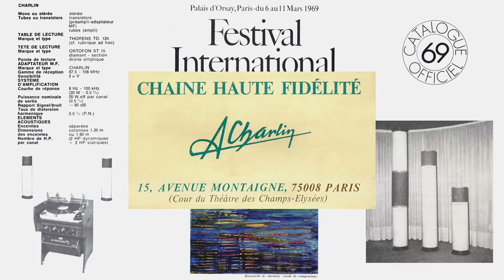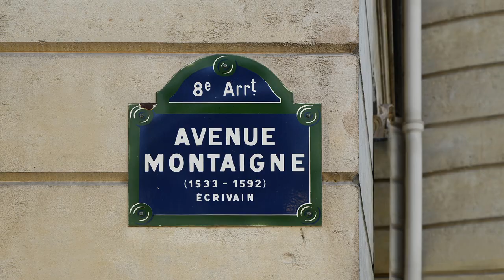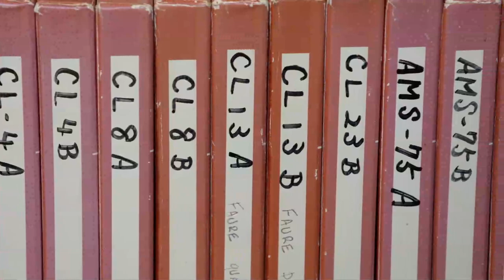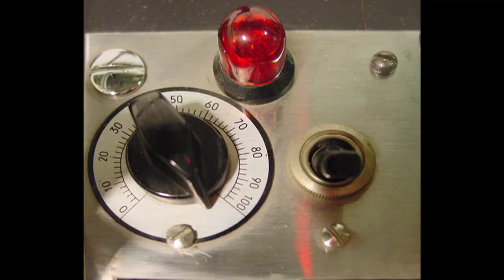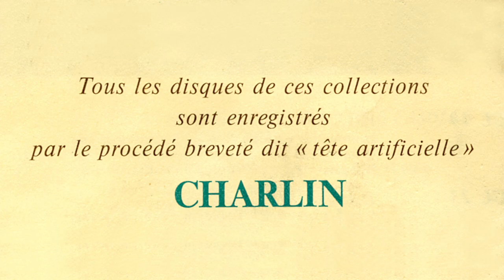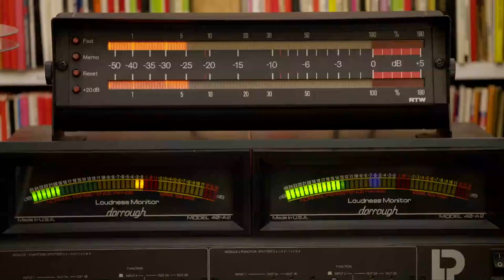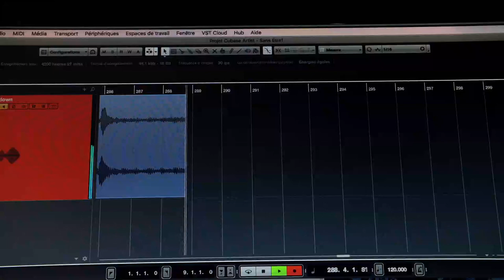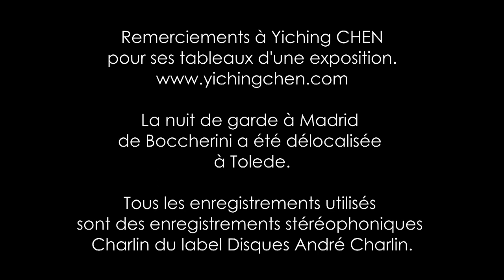The Renaissance - André Charlin publishing house since 1962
Presentation '20 of the André Charlin publishing house.
Directed by Bruno Gaullier - GB AudioVision
Music licencing - Editions André Charlin - 2020

- Betulia Liberata - W.A. Mozart - AMS 2627/28 - 00:00:20
- Le Bœuf sur le toit - Darius Milhaud - SLC17 - 00:02:40
- Les Cinq Russes / Capriccio Espagnol - Nikolaï Rimski Korsakov - SLC1 - 00:03:55
- Nuit de garde à Madrid - Luigi Boccherini - SLC31 - 00:05:33
- Ballet Iberia - José Morales - LP, 1969, Special Edition
- Concerto pour piano N°1 - Johanness Brahms - SLC21 00:08:59
- La Bataille - Juan Cabanilles - AMS69 00:10:50

All the best classical music ever on charlin.fr : Mozart, Beethoven, Bach, , , Vivaldi, Schubert, Haydn,  Grieg,  Ravel ...